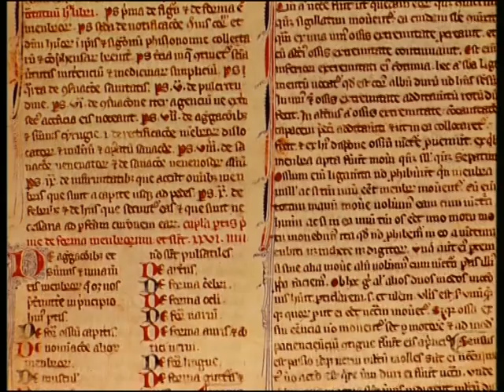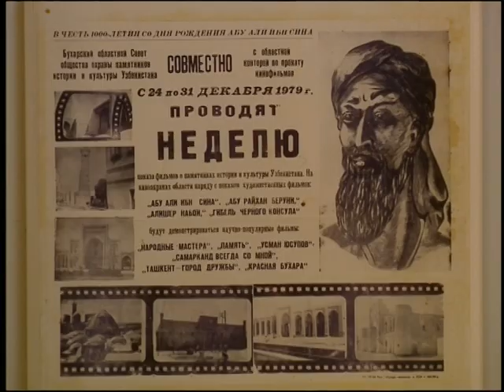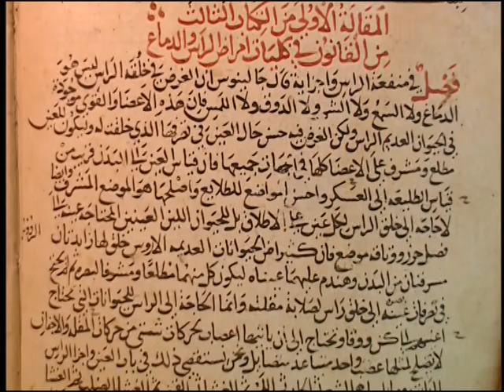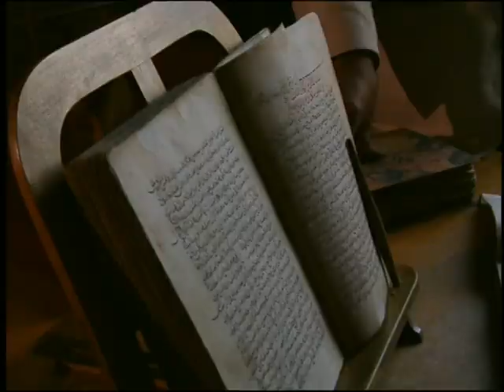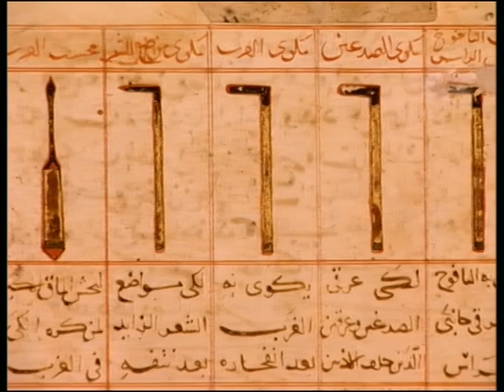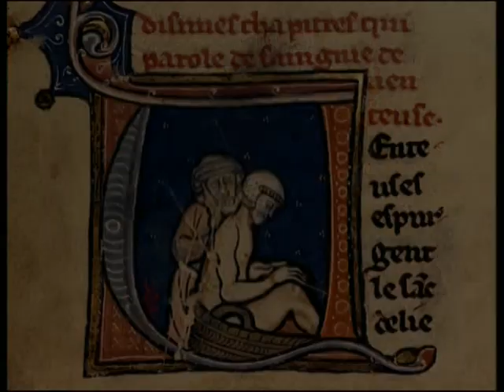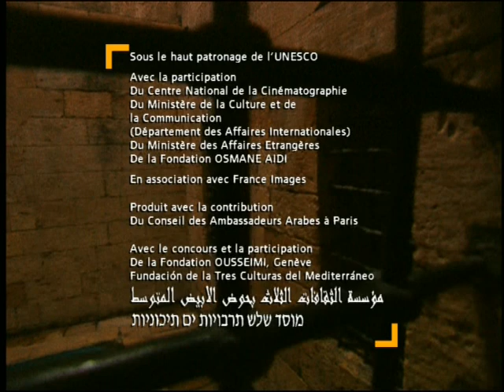Science of Middle East - 06